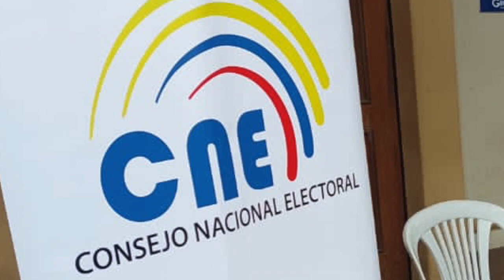40 nombres en el listado de candidatos a las dos juntas parroquiales de Girón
Veinte candidatos principales y sus respectivos suplentes, ha dado a conocer la Delegación Provincial del Azuay como aspirantes inscritos a ocupar las dignidades de las juntas parroquiales de San Gerardo y La Asunción pertenecientes al cantón Girón, en el siguiente video se detallan los nombres junto a los candidatos a alcalde y la organización política auspiciante.